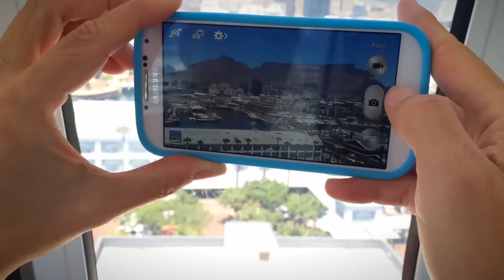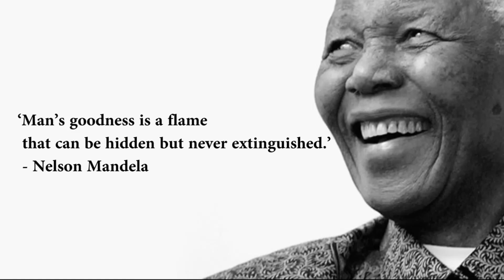Round Square International Conference 2017 - Trailer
the Round Square Community gather in Cape Town, South Africa, for the Round Square International Conference 2017.

The Conference was hosted by three RS Global Member Schools: St George’s Grammar School, St Cyprian’s School and Bridge House School, who put on an outstanding and inspirational event over five days, bringing together 1,127 delegates from 47 different countries.

Created by the students of the three host schools, the theme summed up perfectly the shared purpose in coming together for a week of growth and learning. The official conference logo, designed by student Fidel Parks from St George’s Grammar School, shows four locked hands to represent unity and strength and proudly embodied the theme of ‘Unite to Ignite the Fire Within’. The conference offered an exciting programme of speakers, workshops, activities and adventure.